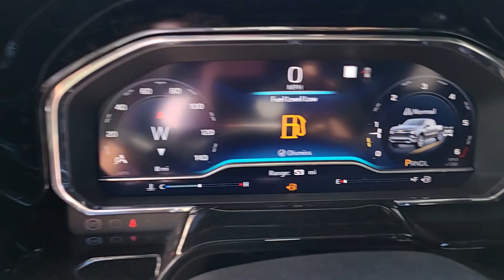2023 Chevrolet Silverado_1500 Dartmouth, New Bedford, Raynham, Westport, Fall River 23191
Black New 2023 Chevrolet Silverado_1500 LT available in 361 State Rd., North Dartmouth, Massachusetts at Colonial South Chevrolet. Servicing the Dartmouth, New Bedford, Raynham, Westport, Fall River, MA., area.

# Walkaround
# Chevrolet
# Silverado_1500
2023 Chevrolet Silverado_1500 LT - Stock#: 23191

Colonial South Chevrolet of Dartmouth  Our sales teams will be available to assist you with your vehicle needs. For our valued sales customers shopping online  our sales staff will assist in any way remotely to ensure your vehicle needs can be met. Our sales team members are prepared to work with you on any finance needs and value your trade-in from your home or office. Highlights of this 2023 Chevrolet Silverado 1500 include: Heated Seats  Nav System  Back-Up Camera  Rear Air  4x4  Hitch  WHEELS  20  X 9  (50.8 CM X 22.9 CM) PAINTED ALUMINUM  WHEELS  20  X 9  (50.8 CM X 22.9 CM).  TRANSMISSION  8-SPEED AUTOMATIC  ELEC.  EPA 21 MPG Hwy/18 MPG City! br /br /WHY BUY FROM USbr /we are committed to putting the customer first. From our showroom to our service department  we work hard to make sure that you always leave satisfied. br /br /OPTION PACKAGESbr /20  X 9  (50.8 CM X 22.9 CM) PAINTED ALUMINUM with machine face and Grazen Painted pockets  AUDIO SYSTEM  CHEVROLET INFOTAINMENT 3 PREMIUM SYSTEM with Google built-in  13.4  diagonal HD color touchscreen  includes multi-touch display  AM/FM stereo  Bluetooth streaming audio for music and most phones; featuring wireless Android Auto and Apple CarPlay capability for compatible phones  advanced voice recognition  in-vehicle apps  personalized profiles for infotainment and vehicle settings (STD)  ENGINE  2.7L TURBO HIGH-OUTPUT (310 hp [231 kW] @ 5600 rpm  430 lb-ft of torque [583 Nm] @ 3000 rpm) (STD)  TRANSMISSION  ELECTRONICALLY CONTROLLED with overdrive and tow/haul mode. Includes Cruise Grade Braking and Powertrain Grade Braking (STD). br /br /Fuel economy calculations based on original manufacturer data for trim engine configuration. br /
IOK,L3B,MQE,NZN